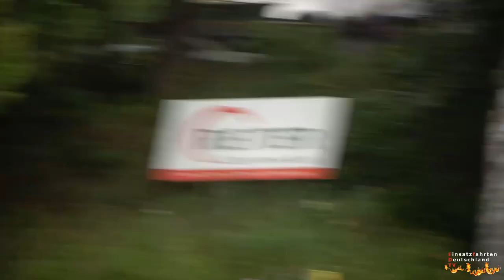[Lagerhallenbrand - Gefahrgutzug LK Trier-Saarburg] - Einsatzfahrten zu Großübung in Reinsfeld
Zu einer Großübung bei der Firma Siegenia-Aubi in Reinsfeld rücken diverse Einsatzkräfte aus der VG Hermeskeil an. Darüber hinaus rückte der Gefahrgutzug des Landkreises Trier-Saarburg, sowie das DRK an. Vor Ort galt es direkt drei Einsatzszenarien zu bewältigen: Ein Brandeinsatz, eine technische Hilfeleistung und ein Gefahrstoffaustritt.

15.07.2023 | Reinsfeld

Zeitstempel:
0:00 - MTF, LF20, TLF4000 FF Reinsfeld + Florian Hermeskeil 09/41-01
0:52 - TSF-W + GW FF Beuren/Hw. + GW-Mess GSZ LK Trier-Saarburg
1:19 - 2x RTW + NKTW SEG DRK Saarburg
1:45 - MZF, HLF20, RW & DLK23/12 FW Hermeskeil
2:15 - HLF20 + ELW1 FF Kell am See
2:37 - ELW, GW-Umweltschutz, ABC-ErkKw, GW-Gefahrgut & Dekon P GSZ LK Trier-Saarburg
3:10 - DLK23/12 + TLF4000 + MTF FF Thalfang
3:38 - TSF-W FF Hermeskeil OF  Damflos + TSF FF Hermeskeil OF  Prosterath
4:00 - TSF-W FF Hermeskeil OF  Rascheid + TSF-W FF Hermeskeil OF  Hinzert-Pölert
4:33 - RTW DRK RW Hermeskeil
5:07 - TSF-W FF Hermeskeil OF Bescheid
5:24 - TSF-W + MZF FF Hermeskeil OF  Gusenberg + TSF-W FF Hermeskeil OF Geisfeld
5:49 - TSF-W FF Hermeskeil OF Neuhütten + TSF-W FF Hermeskeil OF Züsch
6:12 - MZF mit Personenrettungsmodul FF Hermeskeil OF Muhl
6:30 - MTW FF Hermeskeil OF Hinzert-Pölert